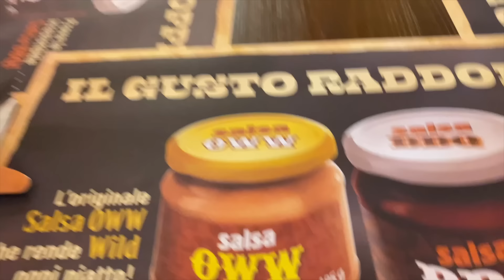MEGA SHOPPING MAMMA E BIMBO | PRIMARK, SHEIN - Eleonora Home